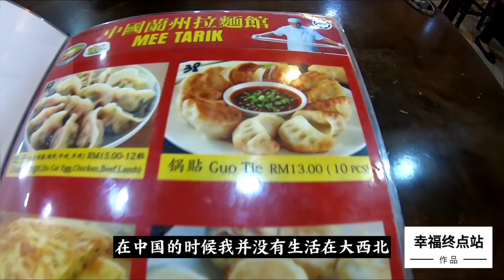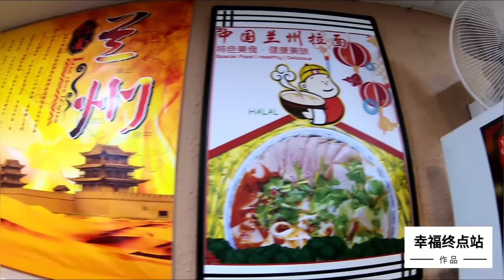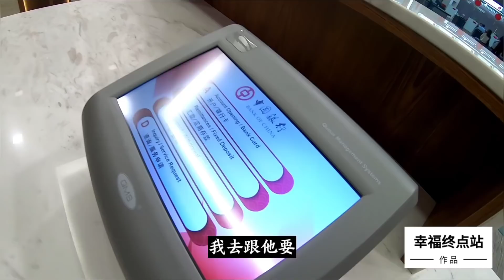幸福终点站 62，马来西亚 吉隆坡 武吉免登 BUKIT BINTANG , 来吃马来西亚的正宗 兰州拉面，牛肉煎饺，葱花饼，万顺换钱兑换点，中国银行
来武吉免登 来换钱，顺便来吃中国口味的兰州拉面，牛肉煎饺，葱花饼。